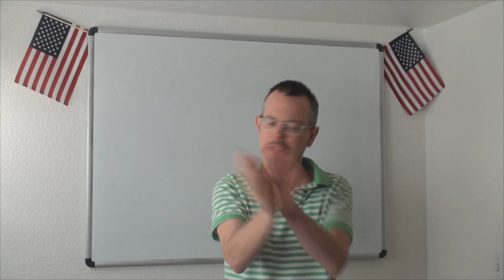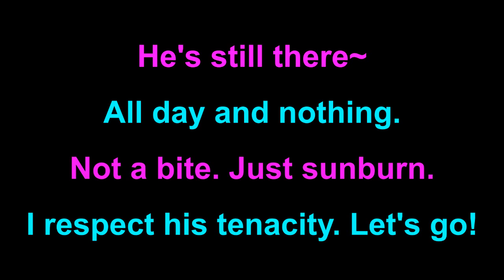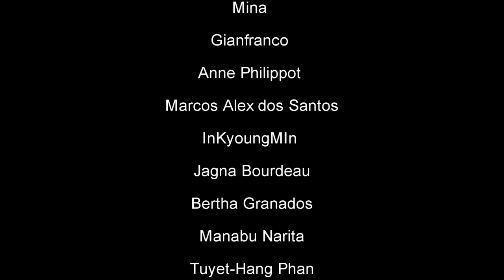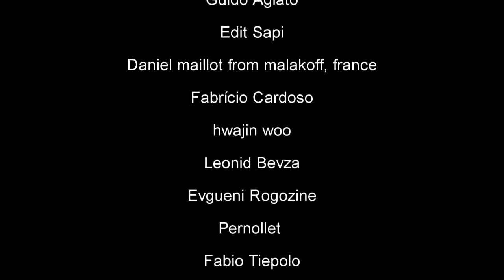Learn English: Daily Easy English Expression 0648: tenacity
Today's E-cubed: tenacity
He’s still there~
All day and nothing.
Not a bite. Just sunburn.
I respect his tenacity. Let’s go!